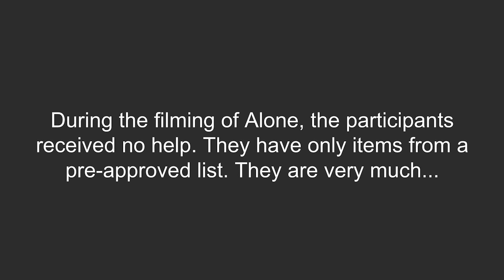Alone...ISH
Alone series Fan Girl who puts theoretical knowledge to practical use.